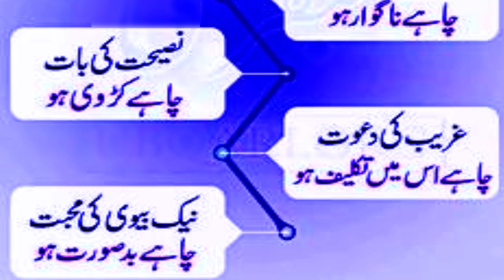Qabool Kar Lena Chaiye - Dost ka hadya - Aaj Ki Achi Baatein - Golden Words